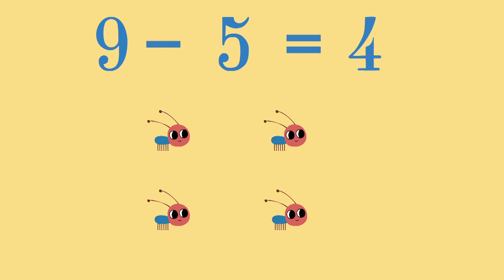Der Rechenplatz. Addition und Subtraktion - 1.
Hallo Kinder, wollt ihr wissen, wie es den Ameisen heute geht? Schauen wir zusammen, was sie machen und bauen eine neue Schule für die Ameisen-Kinder!